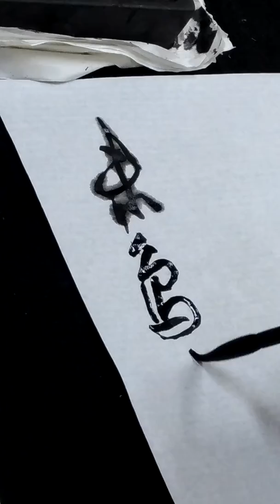2019年12月19日